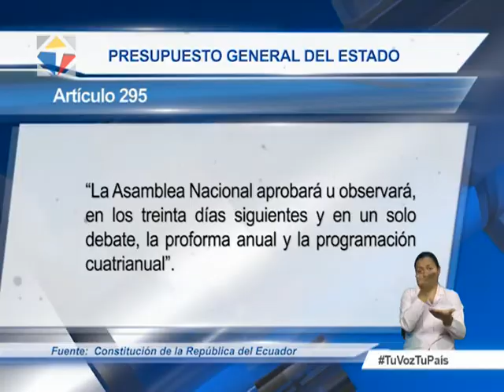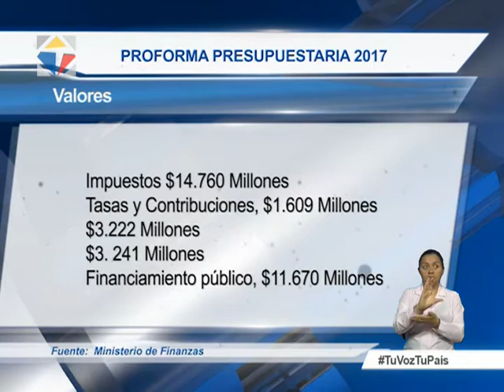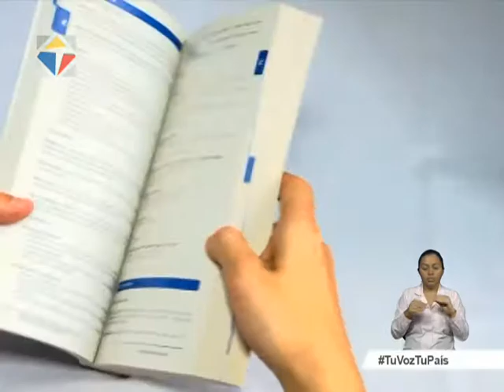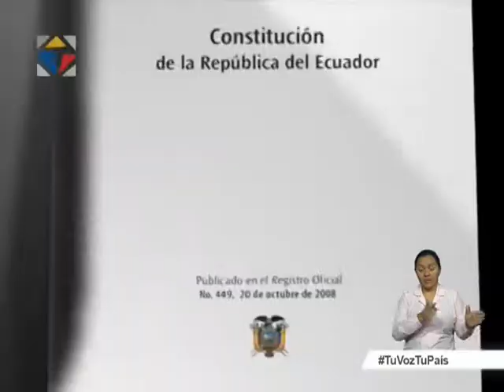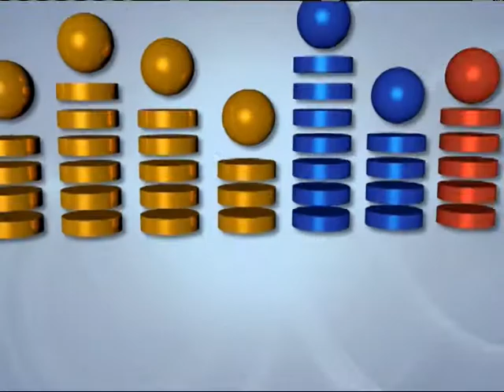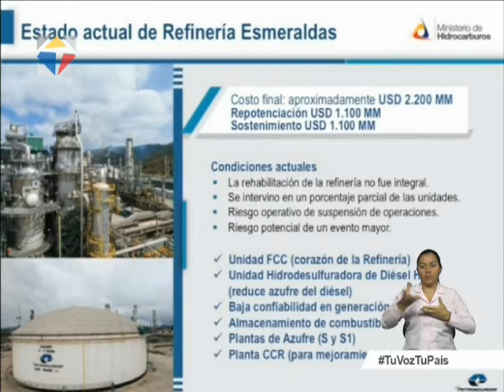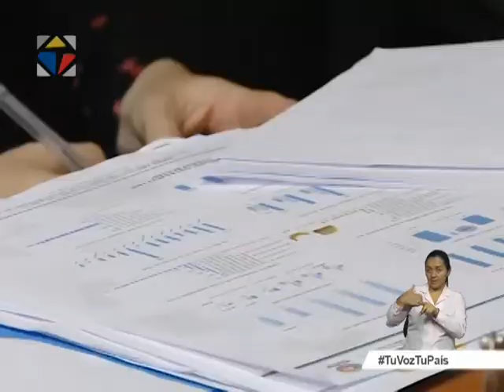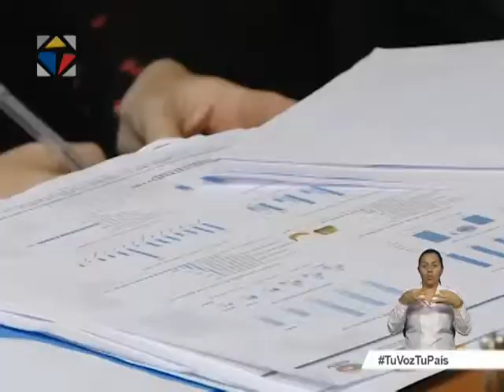Noticiero Ciudadano segunda emisión 15/08/2017